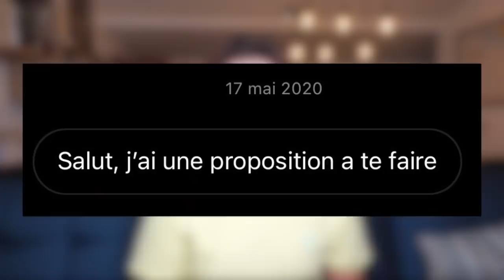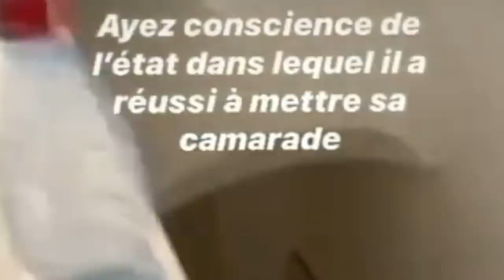LA VÉRITÉ SUR LA FRENCH HOUSE ! (de A à Z)